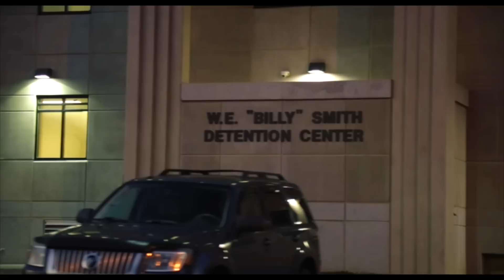Ricco Ratchett - Where I'm From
The First Official single off of his recent project "DREAMS BIGGER THAN MY CITY"
Follow Ratchett on
"DREAMS BIGGER THAN MY CITY" The mixtape available now on
Spinrilla,Audiomack,Mixtape Factory,Datpiff,24K Mixtapez,Top Mixtapes,Tape Hustlers.